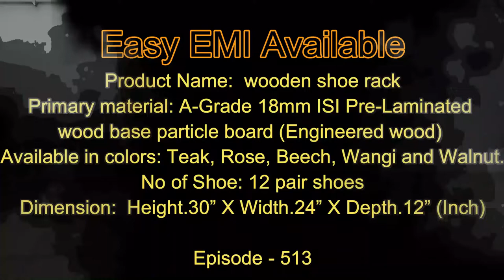shoe rack | wooden shoe rack | shoe stand | chapel stand | EP.497 | P-06 | sri mari furnitures | smf